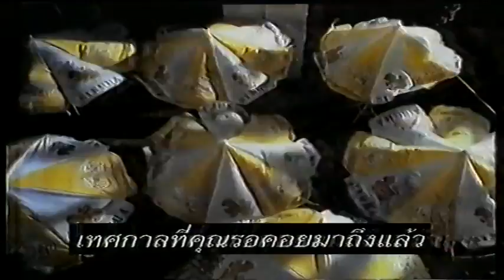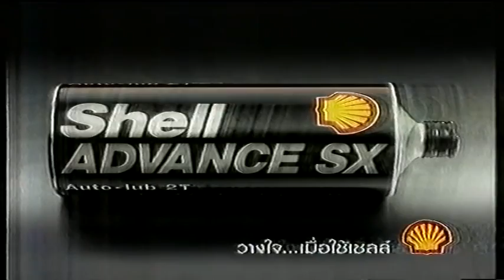โฆษณา 2539 - 6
โฆษณาคั่นในวันที่ 31 ธันวาคม 2539